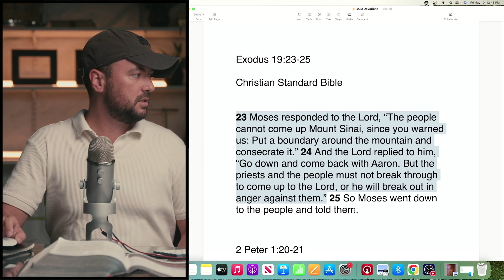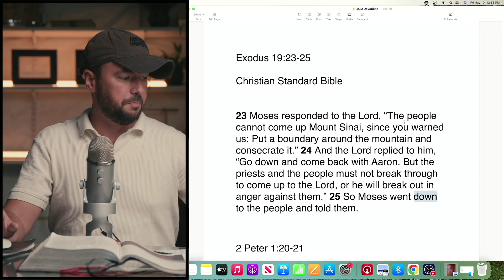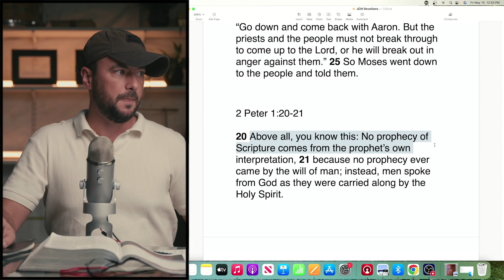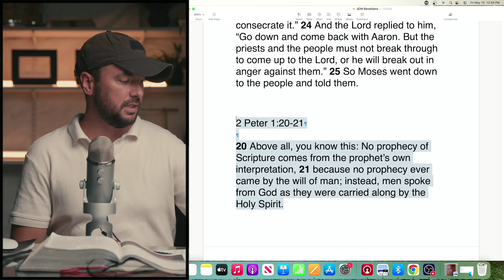Devotion 984 | Exodus | Redemption Church